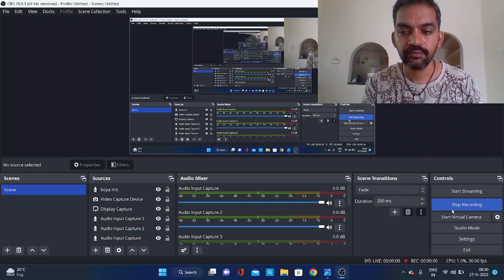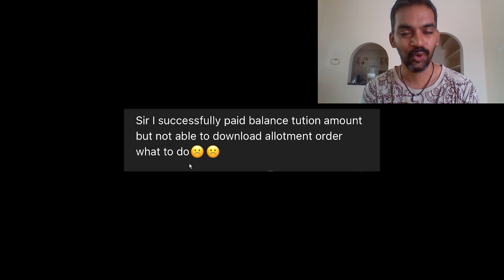TN Medical Selection Tuition Fee Issue | will be solved soon...